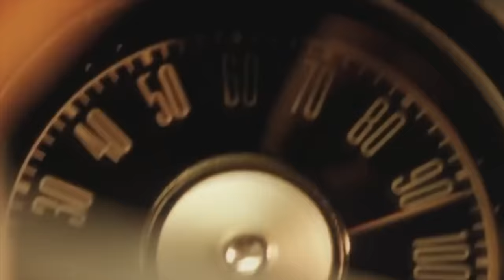UNDER ET PRIVAT HUS I WHISKEY-BÆLTET! JEG ER LAMSLÅET...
Vores lille land har meget at byde på. Et social sikkerhedsnet, skoler og institutioner med varme og så endda massive hemmelige garager hos ukendte rigmænd.

Og det er netop hvad dette er. Kontakt venligst Ulrik herunder for spørgsmål. Flere af bilerne er til salg til den rigtige pris.